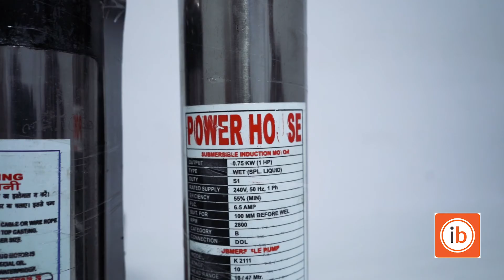PowerHouse 1 HP 10 Stage Oil Filled Submersible Pump, Upto 120 feet with 6 Months Warranty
PUM.SEW.42874532